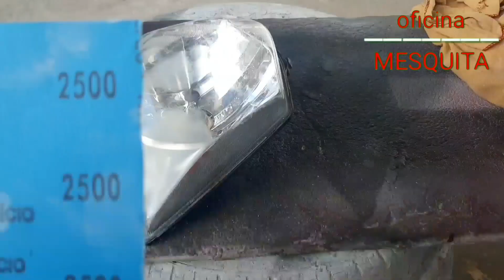Como retirar polir e tirar arranhões farol ( sem maquina )